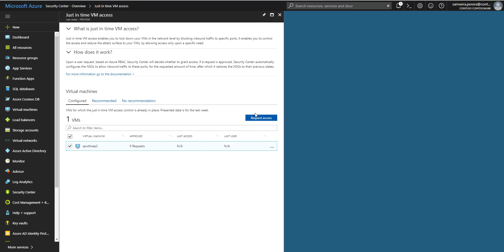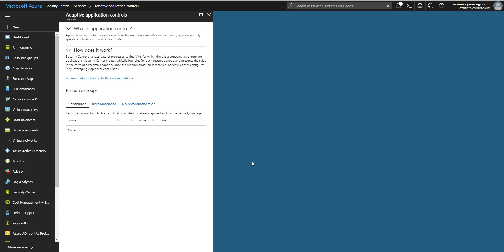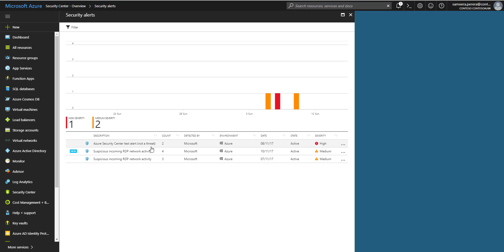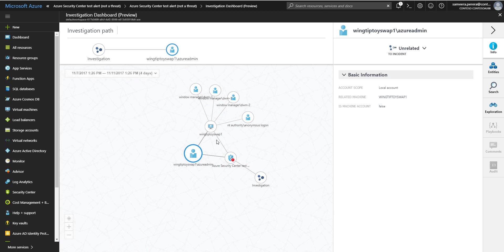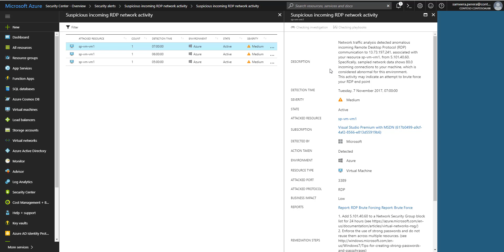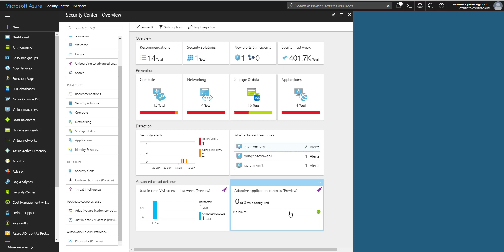Azure Security Center - Detection and Defense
This video talks about Detection and Defence capabilities on the Azure Security Center.